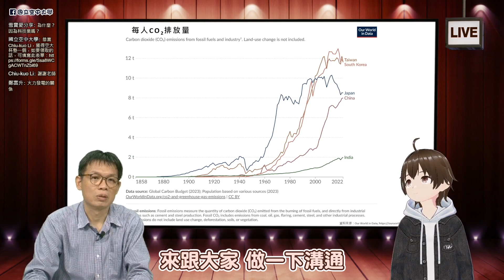【Live預告】從國際政經觀點 淺談綠色轉型 第2回！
這次不會再離題了，一次把它講完！歡迎大家1月30日晚上7點30分來找老師跟努編聊天~